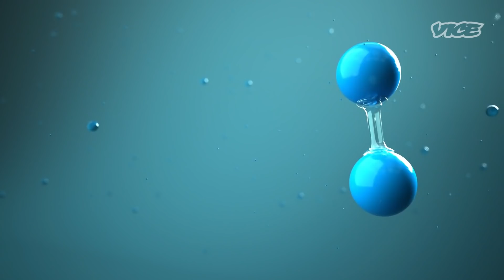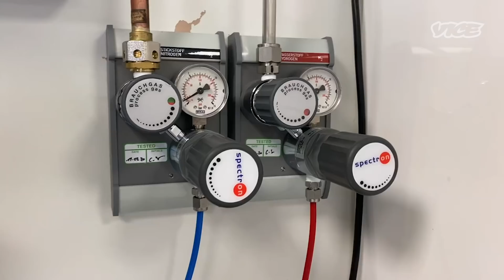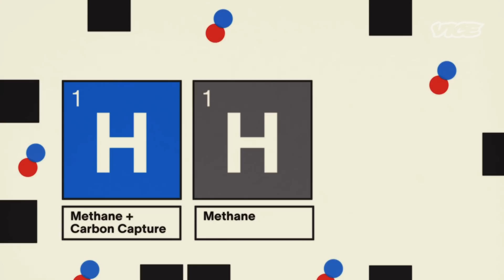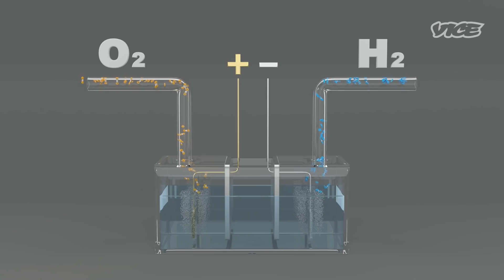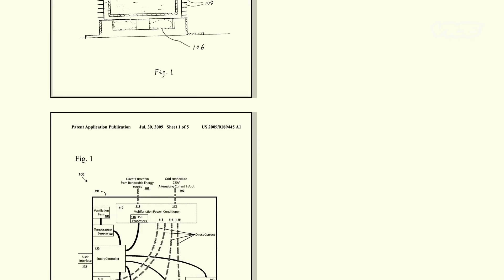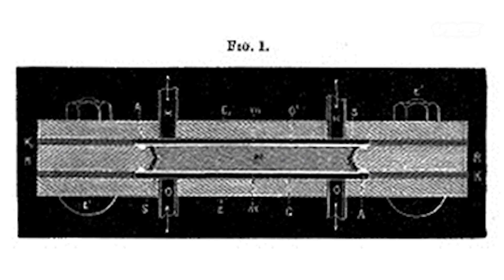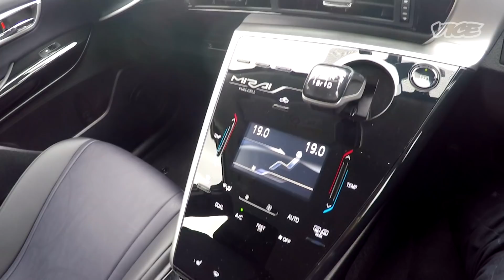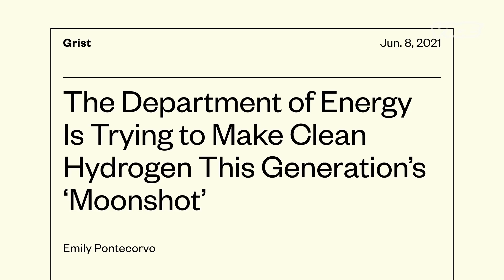How Hydrogen Could Change the Energy Game | TechnoLogic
For decades, clean hydrogen power has been touted as a potentially world-changing technology. But the hydrogen economy has never quite materialized. With an oncoming wave of government and institutional investment in hydrogen power, we spoke with two industry entrepreneurs: Enass Abo-Hamed, whose company H2GO offers solid-state hydrogen storage, and New Jersey’s Mike Strizki, operator of the famous “Hydrogen House.”